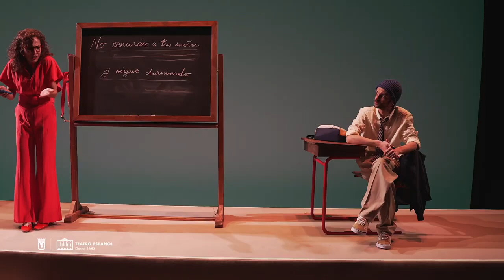EL FIN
Teatro Español y Come y calla
presentan
De Paco Gámez. Dirección José Martret

De la unión de dos notables talentos nace EL FIN. El texto que entronca con la comedia Aristófanes, Mihura o Poncela es de PACO GÁMEZ (INQUILINO (Numancia 9, 2º A), ENEIDA PRAGA, 1941 ). Dirige JOSE MARTRET (IVÁN-OFF, MBIG  o la magnífica LA INFAMIA).

El fin es una comedia apocalíptica protagonizada por una mujer. ¡Por una mujer de mediana edad! ¡¡Por una mujer de mediana edad que es profesora de secundaria!! Lina Martínez. Sí, ella es la protagonista absoluta; ningún héroe musculado, ningún científico chalado, ningún hombre cargado de buenas intenciones que quiera salvar el mundo… No, una mujer de mediana edad profesora de secundaria que nada más empezar la función se entera por otra mujer, la presidenta del Gobierno, sí, sí Presidenta, que tiene 10 horas y poco más para despedirse de este mundo y realizar sus últimos deseos… Deseos que han estado siempre ahí y que toda una vida no ha sido suficiente para realizarlos… Un momento… ¿Cuarenta y tantos años no le han dado para pensar en sus deseos? ¿Para anteponerlos a todo lo demás? Perdón, ya sé, pero… una pregunta… ¿Qué sentido tiene dedicar nuestra vida a otras tareas antes que a nuestros sueños, nuestras necesidades o nuestros deseos?

Paco Gámez construye un magnífico artificio a partir de esa premisa que entronca con la comedia clásica de Aristófanes, la española de Mihura o Poncela o la americana de Allen, pero que nos apela directamente a nosotros. ¿Qué estamos haciendo con nuestra vida? ¿Qué estamos haciendo con el planeta? ¿A qué nos dedicamos? ¿Qué nos preocupa? ¿Cuál es nuestra lucha? No sé… igual es el momento de apagar el móvil, cerrar el ordenador, dejar de auto-explotarnos y tomarnos un segundo, o un minuto, o una hora, o lo que nos quede de vida para mirar a nuestro interior y pensar en lo que realmente nos haría felices.

José Martret

EL FIN en el Teatro Español - Madrid Es Teatro
Equipo artístico

Reparto (por orden de intervención): Toni Acosta - Lina Martínez Marta Malone - Ljubicica Pepe Sevilla - Eloy Barranco “El drogas” Rubén de Eguia - Oriol Astrid Jones - Sor Delia Esperanza Elipe - Curra (madre de Lina) Juan Carlos Sánchez - Felipe (abuelo de Lina) Álex Mola - Rober (hijo de Lina) De Paco Gámez Dirección José Martret Diseño de espacio escénico Alessio Meloni (AAPEE) Diseño de iluminación David Picazo (AAI) Diseño de vídeo o Videoscena: Emilio Valenzuela y Joan Rodón (dLux.pro) Música Mariano Marín Diseño Espacio Sonoro Sandra Vicente Movimiento Escénico Amaya Galeote Diseño Vestuario Ana López Ayudante de Dirección Pedro Ayose Ayudante de escenografía: Mauro Coll (AAPEE) Equipo producción Come y Calla Juanfran García y Hugo López Una producción de Teatro Español y Come y calla
VIDEO PROPIEDAD DEL TEATRO ESPAÑOL